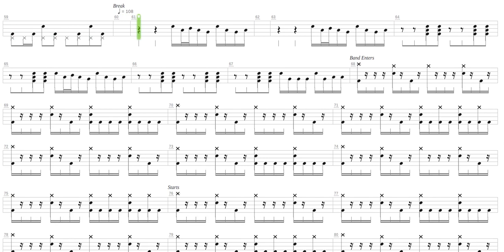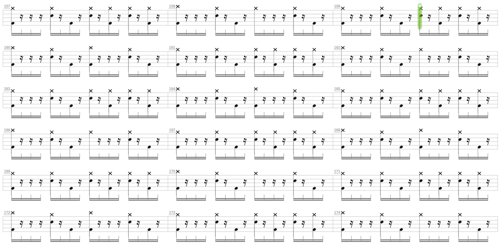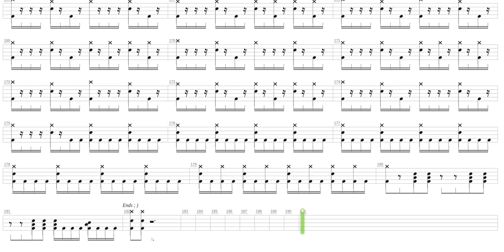Nottingham Lace + Buckethead + Drum only + Drum tab